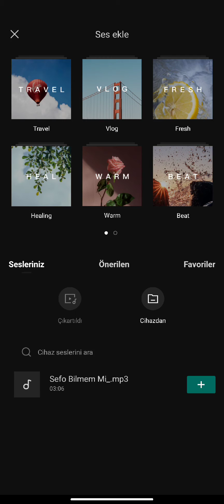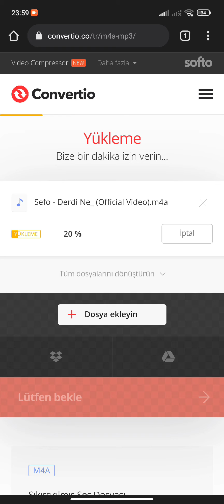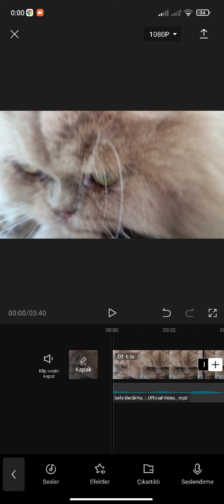Capcut cihazda ses mevcut değil ÇÖZÜM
Capcut uygulamasında cihazımızdan ses dosyayı eklemek isteyebiliriz. Ancak zaman zaman eklemek istediğimiz ses dosyası uygulama üzerinde görünmeyebiliyor. Bu videoda tam olarak bunun çözümünü ele alıyorum. Mp3 formatında olmayan ses dosyaları Capcut uygulamasında görünmeyebilir. Basit bir yöntemle dosyamızı Mp3 formatına çevirmemiz gerekiyor. Bunun için size yardımcı olacak internet sitesine burdan ulaşabilirsiniz;